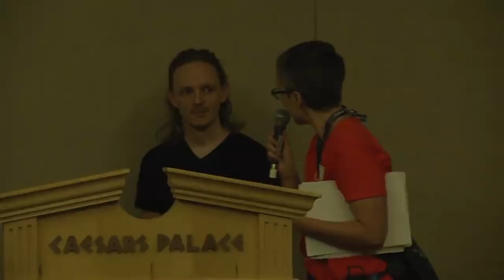DEF CON 26 CRYPTO AND PRIVACY VILLAGE - Urquhart - Hiding in plain sight Disguising HTTPS traffic